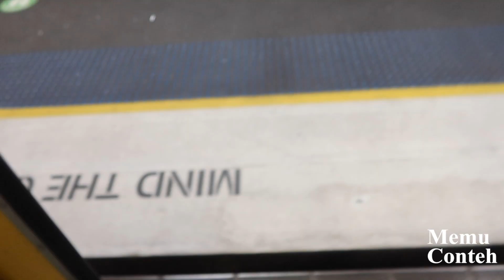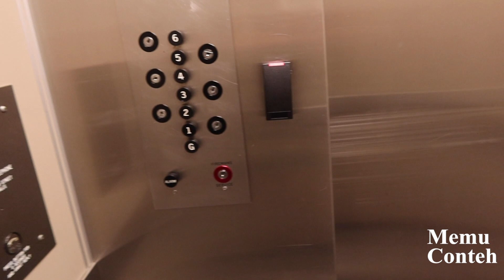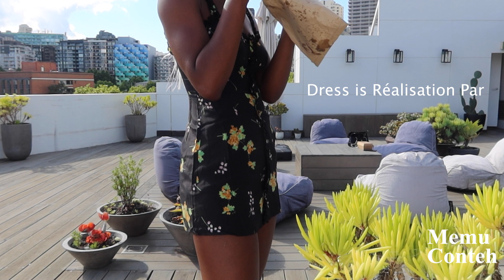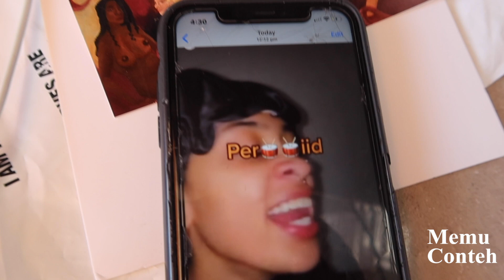VLOG 5 | Pt 1 - A Whole Lotta Life Doing.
Hey angels , back again with another vlog, hope you enjoy this one, part on the way.